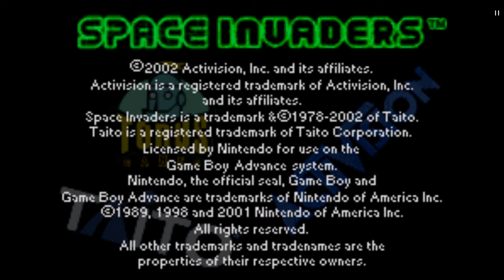Space Invaders | GBA gameplay 4K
Space Invaders (Gameboy Advance)

by Activision

Publication date 2002 Space Invaders, Gameboy Advance